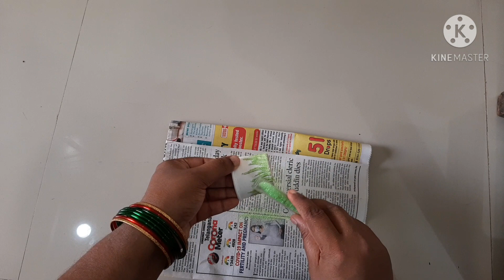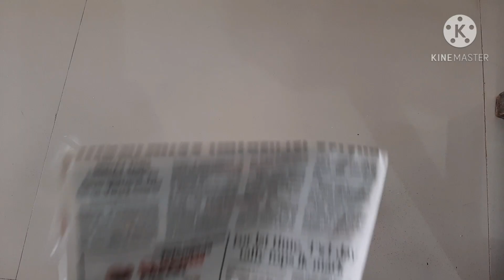DIY flower basket with paper tea cup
DIY flower basket made using the paper tea cup decorated with beautiful flowers and leaves which is very simple and easy so that any one can make it.

MUSIC TRACK WAS TAKEN FROM NCS:
Electro- magnetic- symbolism